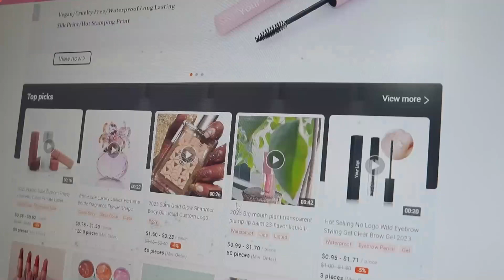Leimengxi cosmetics and makeup packaging